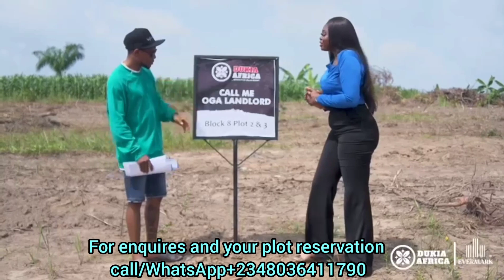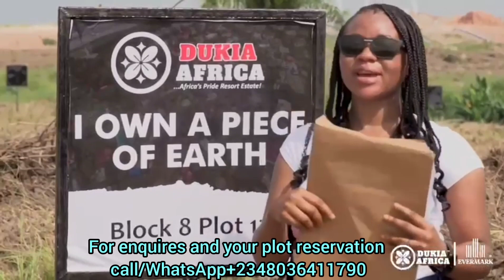PHYSICAL ALLOCATION AT DUKIA AFRICA, BIGGEST RESORT ESTATE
DUKIA AFRICA, MOLAJOYE EPE LAGOS

DUKIA AFRICA is situated at the most serene and beautiful part of the New Lagos Epe.
DUKIA AFRICA is a beautiful and luxurious real estate ecosystem that mixes nature, functional living spaces and Homes .

 DUKIA AFRICA  is entertainment, recreation at it's peak, sitting structurally on a large expanse of land specially, *DUKIA AFRICA  is also entails services and business district in symbolic grandeur.

 Location:Sala, Molajoye Town, Epe Lagos.

 LAND TYPES & PRICES:

500sqm=#22,000,000
300sqm=#15,000,000
200sqm= #8,000,000
150sqm= #7,500,000

Commercial Plots
500sqm=#25,000,000
1000sqm* =#50,000,000

HOUSE TYPES

1Bedroom Oke Aro Bungalow= #12,000,000

 Installmental Payment Plans Available

 This Estate is offering sites and services which includes:
- Perimeter fence
- Good drainage system
- Interlocked roads
- Dedicated Transformers and Central Generator
- Water Hydrant
- Streetlights
- CCTV Cameras
- Recreational facility.
- Car parks
-Eco Friendly
-Helipad

 NEIGHBORHOOD
-Alaro City
-Augustine University
-Isimi Lagos
 DUKIA AFRICA: Africa's Biggest Resort Estate ✍🏻